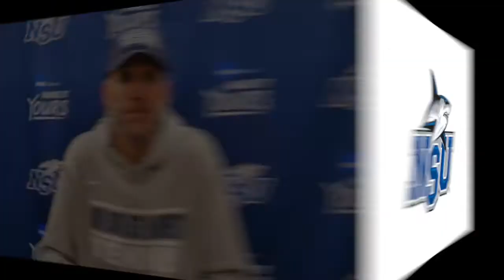Nova Southeastern University | 2018 Tennis Season Outlook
Nova Southeastern University head tennis coach, Doug Neagle, shares his thoughts on the upcoming season. Neagle covers the Sharks’ Key Returners, Impactful Newcomers, and 2018 Schedule Highlights.